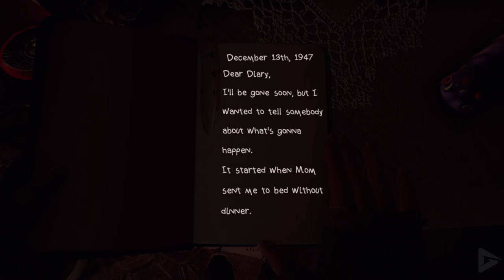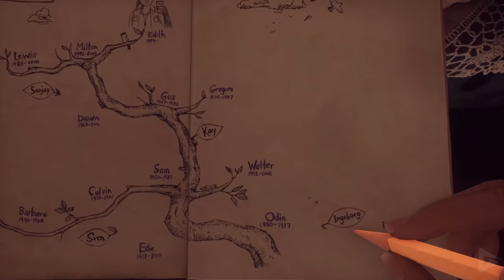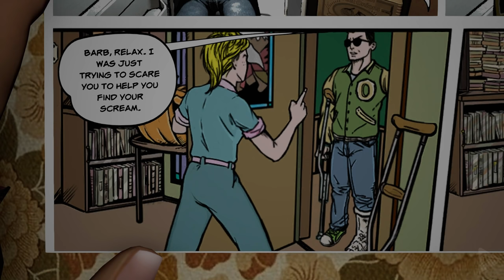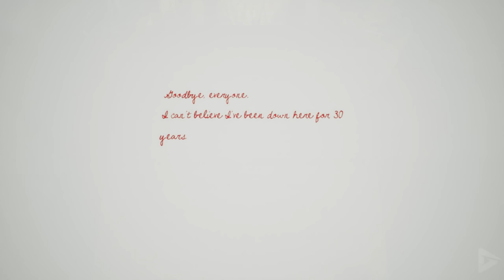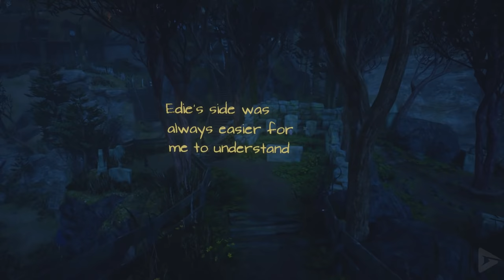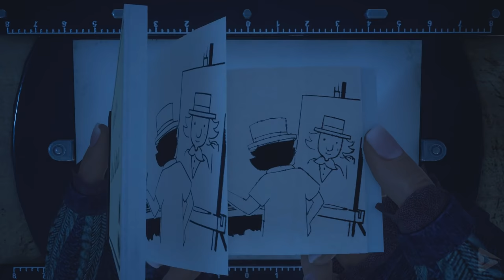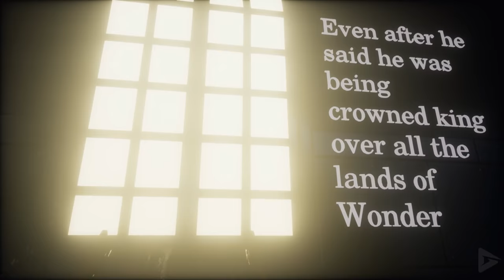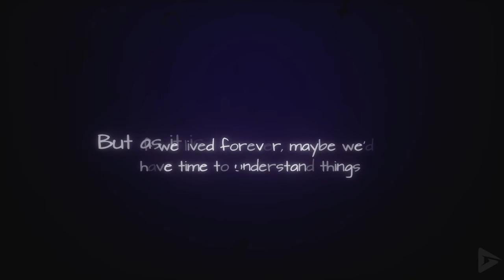WHAT REMAINS OF EDITH FINCH All Cutscenes (Game Movie) 1440p 60FPS Ultra HD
🌟 DESCRIPTION🌟

The player character takes a ferry to Orcas Island off the coast of Washington state, carrying the journal of Edith Finch. The journal details Edith's experience returning to her ancestral home on the island for the first time in seven years. As a 17-year-old, Edith writes that she is the last surviving member of her family. The player then takes the perspective of Edith as she reexplores the house and discovers the circumstances surrounding each relative's death through a series of vignettes.

Edith explains that her family is believed to be cursed because of the untimely deaths that frequently befall them. In 1937, in an effort to escape the curse after the death of his wife Ingeborg and newborn son Johann, Edith's great-great-grandfather Odin Finch emigrates from Norway to the United States. Alongside his family (his daughter Edith (Edith sr., or 'Edie'), her husband Sven (né Hoffstad), and their newborn daughter Molly), he ferries his family house with them. But, waves off the shore of Orcas Island capsize the house and Odin drowns. The remaining family builds a new home and accompanying graveyard nearby. Here, Edie then gives birth to Barbara, Calvin and Sam, and Walter.

🛍  STORE  🛍

🎥 MOVIE LIBRARY 🎥

📱 SOCIAL MEDIAS 📱

📋 HASHTAGS 📋